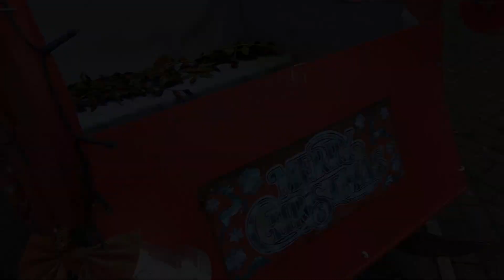Dilton Marsh Santa Sleigh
Our short video about the production of the Community Santa Sleigh for Dilton Marsh Wiltshire